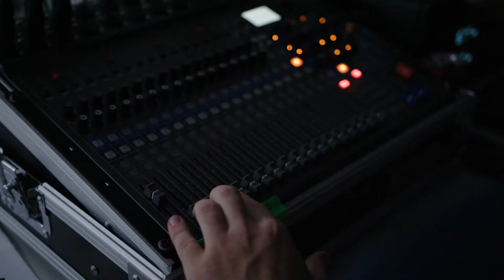Nuclear - The New Black? - TechBBQ Digital 2020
The house is on fire. There is no Plan B. Statements like these illustrate the climate crisis facing humanity, highlighting the need for everyone to rethink the way we consume our scarce resources. To make sure our society continues to thrive and remain resilient, when earth resources are running out, we need to look for sustainable energy sources. To this end, Troels explained the sustainable benefits of nuclear power and how it can become a practically endless source of energy.

Speaker: Troels Schönfeldt(CEO, Seaborg Technology)